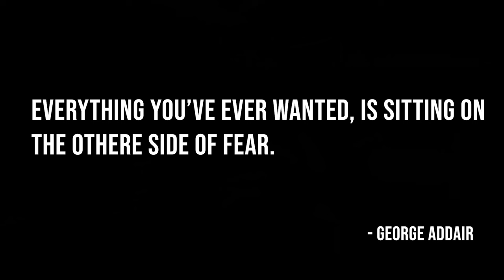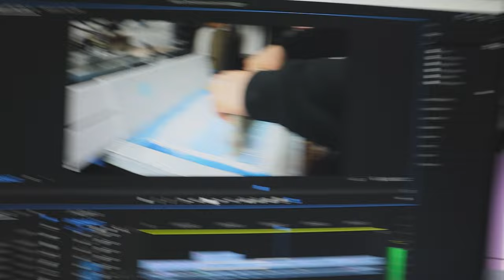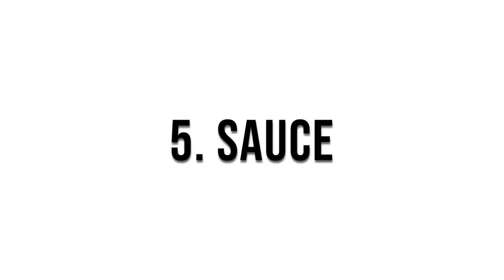5 Tips To Make Your Small Business Look BIG!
5 tips that helps me get more sales and helps me stand out from the rest.